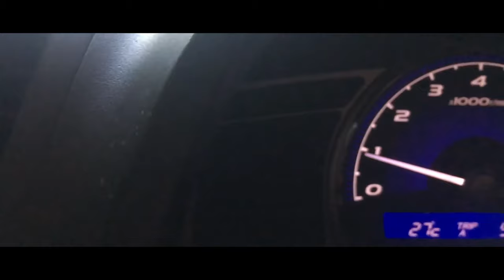OTO TIPS - Tip Untuk Pemula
Indahnya Berbagi, Tip untuk kalian yang ingin tau cara merawat mesin mobil secara berkala dengan mudah.

Cuss.